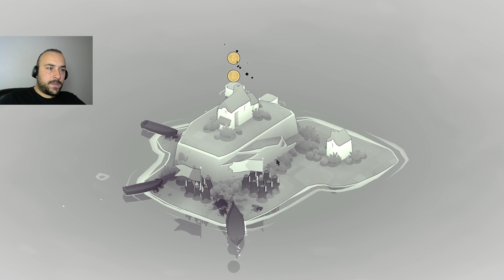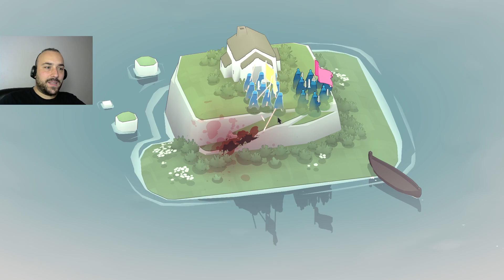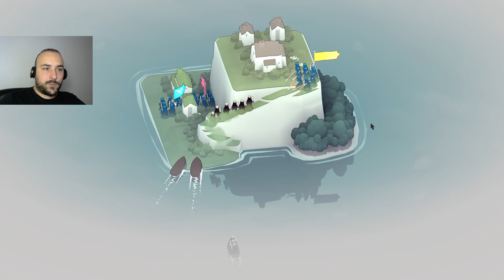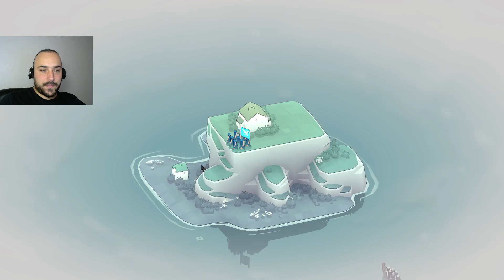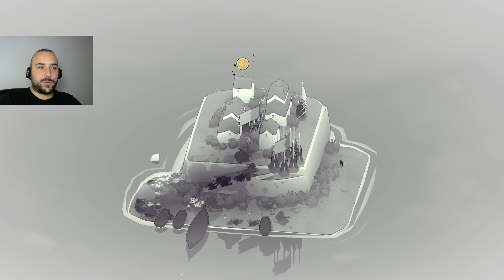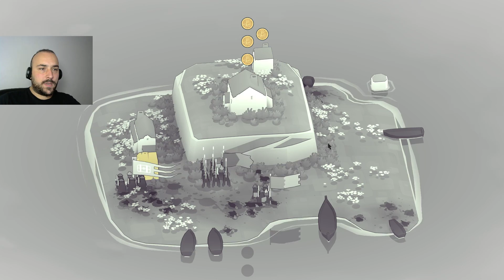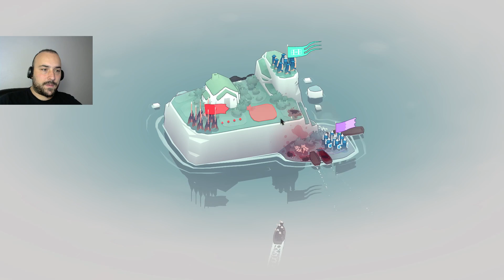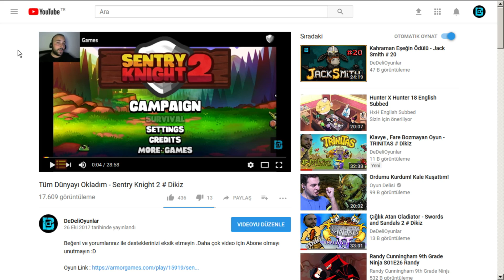KÜÇÜK KÖTÜ KUZEYLİLER - BAD NORTH # DIKIZ